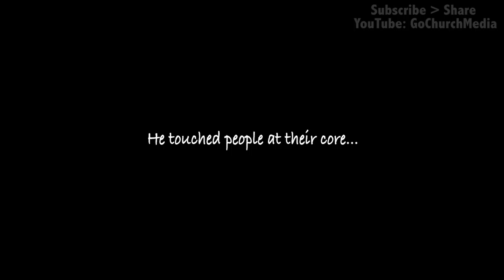Taking up the Towel, today tomorrow and every day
Go Church Sunday service Oct. 12, 2014